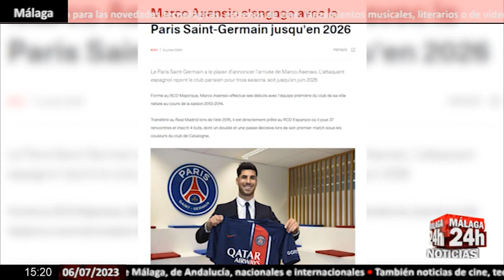🔴Noticia - Asensio ya es jugador del PSG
El delantero español Marco Asensio se ha convertido este jueves en nuevo futbolista del París Saint-Germain , club con el que queda vinculado hasta junio de 2026, después de haber quedado libre este verano al finalizar su contrato con el Real Madrid. (Fuente: PSG/RFEF/Cedidas)

English:

The Spanish striker Marco Asensio has become this Thursday a new footballer for Paris Saint-Germain, a club with which he remains linked until June 2026, after being released this summer at the end of his contract with Real Madrid. (Source: PSG/RFEF/Ceded)

Live streaming